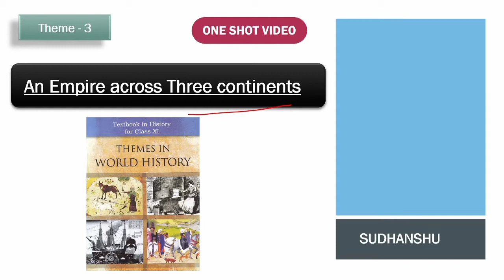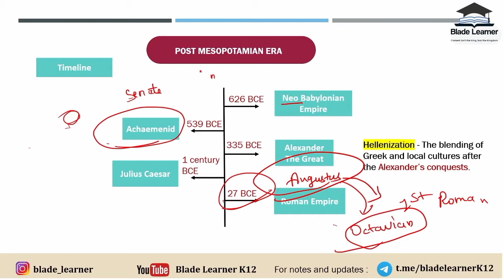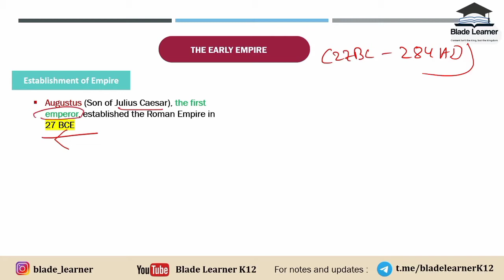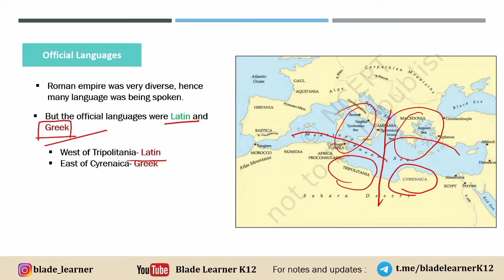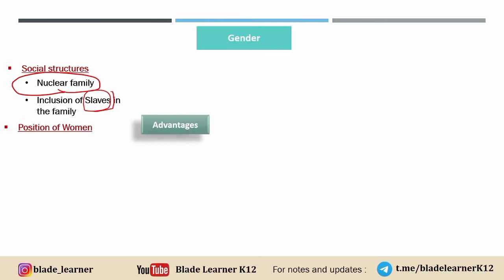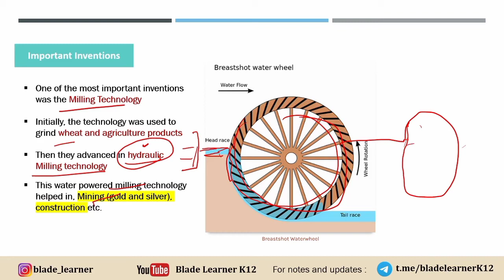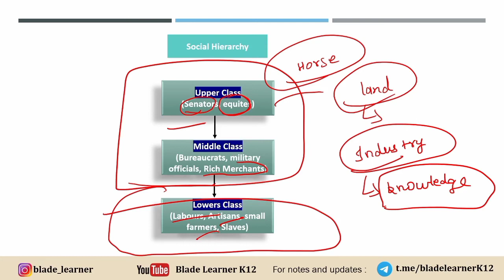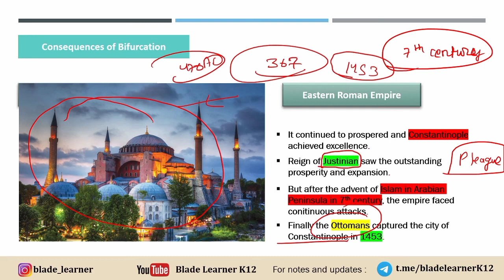Class 11th an empire across three continents | History | Chapter 3 | One Shot | Notes- Mcq | NCERT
In this video, the educator will be covering whole chapter 3 of class 11 history i.e. An empire across three continents. He will be explaining each and every topic in detail while using the maps. Thanks

00:00 - Introduction
01:41 - Contents of this video
05:20 - Post-Mesopotamian Era
20:57 - Monarchy in ancient Rome
22:28 - Republic of Rome
26:46 - Roman Empire Flow Chart
31:15 - Establishment of the Roman Empire
33:49 - Administrative Hierarchy of Roman Empire
35:54 - Army of the Roman Empire
40:01 - Geography of the Roman Empire
42:23 - Political stability in Early Roman Empire
45:23 - The Law of Succession in Roman Empire
46:37 - Official Languages in Roman Empire
48:11 - Rivalry with Persia
50:44 - How the Roman Empire was being governed?
55:26 - Provincial-Local elites in the administration
59:15 - Difference between City and Countryside in the Roman empire
1:02:53 - Position of Women in the Empire
1:08:57 - literacy in Roman Empire
1:10:55 - The cultural diversity in the empire
1:13:38 - Economic infrastructure of the Roman Empire
1:14:45 - Most traded commodities in the Roman empire
1:15:33 - Regional competition in the trade within the empire
1:17:22 - Important inventions in the early Roman era
1:22:09 - Slavery in the empire
1:24:55 - Treatment of Slaves
1:26:53 - Decline in the supply of slave
1:27:56 - Economics of slave
1:29:25 - Role of Freedmen
1:30:24 - How the slaves were being controlled?
1:32:44 - The Jewish revolt in 66 CE
1:33:59 - Social Hierarchy in the empire
1:36:41 - Late antiquity (introduction)
1:37:35 - Third-century crisis
1:40:25 - How the late antiquity started?
1:42:16 - The reign of Constantine the Great
1:45:36 - The bifurcation of the Roman empire
1:46:25 - Consequences of bifurcation